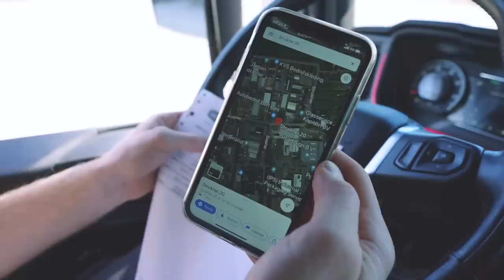Met 520PK dwars door Zeeland voor veel bier en vertier… keurig chauffeur!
Na alle festiviteiten met Nog Harder Lopik, Truckstar Festival en vakanties is het weer tijd om aan de slag te gaan! We beginnen gelijk goed met een lekkere tour naar het zuiden van het land, waar ik mij als een vis in het water voel! We starten in Noord-Brabant en vervolgen onze weg dwars door Zeeland naar o.a. Goes en Middelburg.

En als je dacht dat ik na alle festiviteiten wel even genoeg zou hebben van bier, dan heb je het mis! In Middelburg mogen we het dan misschien niet opdrinken, maar we staan er wel met onze neus bovenop. Dat is toch helemaal hárstikke mooi. En je raadt nooit waar dat bier vanuit Middelburg helemaal naartoe gaat, verder dan ik ooit met mijn dikke Scania ben geweest 😉

Na een lange dag gaan ik weer dwars door de regen naar het altijd mooie Noord-Holland, houden we onderweg nog even pauze en komt mijn spraakgebrek naar boven! Mocht je trouwens denken dat mijn cameraman alleen maar goed is in prachtige filmpjes schieten, dan moet je hem eens koffie zien halen haha!

Enige minpuntje van deze reis: de weegschaal! 94 kilo schoon aan de haak… keurig chauffeur!